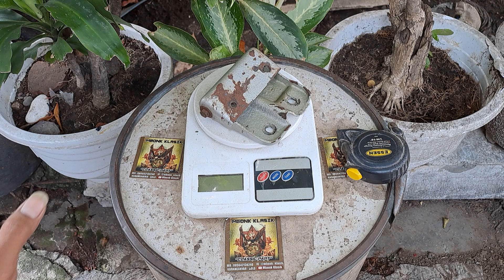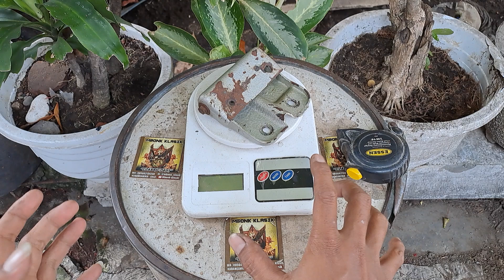REVIEW ‼️ ENGSEL JOK YAMAHA U5 U7 ORIGINAL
SALAM HOBBY MOTOR TUA MOBIL TUA CLASSIC ORIGINAL 🔴⚪️

BOLEH TANYA SEMUA TENTANG SEPUTAR SPAREPART MOTOR  MOBIL TUA ❤️❤️